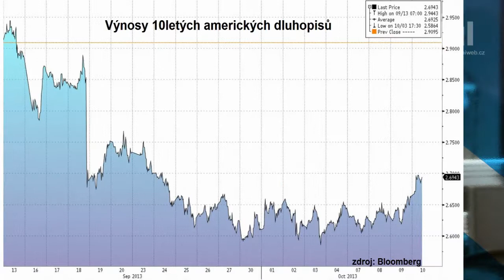Aleš Prandstetter (ČSOB): Oživení americké i světové ekonomiky by mělo pokračovat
Investiční stratég Aleš Prandstetter z ČSOB věří v dohodu o dluhovém stropu. Potom čeká posilování dolaru i akciových trhů.